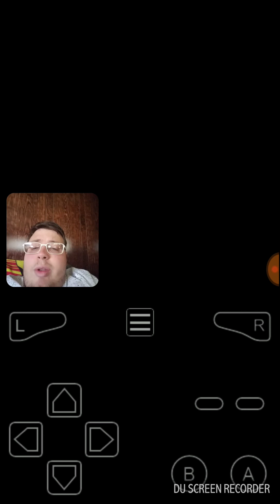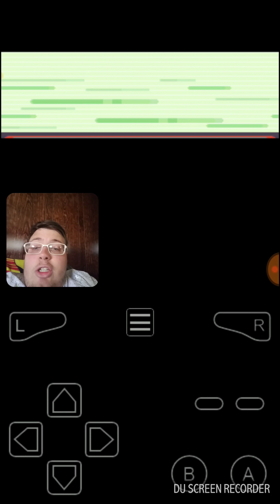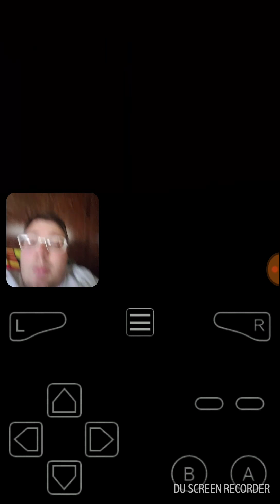Batbran plays Pokemon emerald randomized nuzlocke part 4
Today we taste death on the team for the first time.